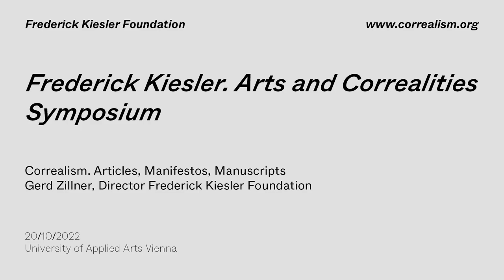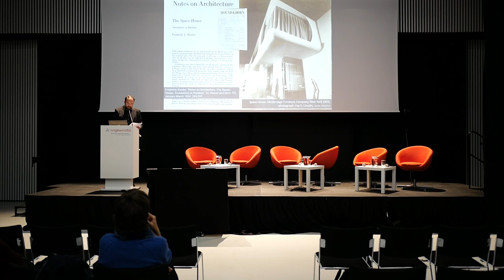Frederick Kiesler. Arts and Correalities // Gerd Zillner. Symposium pt. 2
Frederick Kiesler. Arts and Correalities
Symposium

October 20, 2022, 10 a.m. – 7 p.m.
Auditorium, University of Applied Arts Vienna
Vordere Zollamtsstraße 7, 1030 Vienna

One-day symposium in collaboration with the University of Applied Arts Vienna, marking the 25th anniversary of the Frederick Kiesler Foundation based in Vienna.

With Gerald Bast (Rector, University of Applied Arts Vienna), Dieter Bogner (Founding President, Frederick Kiesler Foundation), Alison Clarke (University of Applied Arts Vienna), Wolfgang Fiel (iCP, University of Applied Arts Vienna), Almut Grunewald (gta Archive, ETH Zurich), Gert Hasenhütl (University of Applied Arts Vienna), Stephan Hilpold (derStandard), Barbara Imhof (LIQUIFER Systems Group), Joachim Krausse (Berlin), Doris Krüger (University of Applied Arts Vienna), Laura McGuire (University of Hawaiʻi at Mānoa), Lucie Strecker (Artist and Researcher), Christoph Thun-Hohenstein (Board member of the Frederick Kiesler Foundation) and Gerd Zillner (Director, Frederick Kiesler Foundation).

In the 1930s, Frederick Kiesler (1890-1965) developed the theory of Correalism as a transdisciplinary research method in architecture and design. It was based on the latest findings of systems theory, biology and the technical sciences and has called for the combination of empirical scientific research, holistic human-centred design (Correalism) and the practical testing of emergent knowledge (Biotechnique). Kiesler’s neologism contains the terms co-realism and correlation, referring to the interrelation of three environments: the natural, the human and the technical environment. The human being is at the centre of these interrelations, which Kiesler also refers to as interacting forces. Having published the ground-breaking article “On Correalism and Biotechnique” in 1939, Kiesler’s Correalism- research in the 1940s and 1950s focused on the critique of “pseudo-functionalism” and modernism, which he saw as favouring the “arbitrary separation of architecture into art, technology and economy.”
With his work at the Laboratory for Design Correlation at Columbia University (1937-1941), Kiesler is considered a visionary pioneer of artistic teaching, trans-, inter- and cross-disciplinary work, as well as a trailblazer for artistic research.
The symposium emphasises the need of challenging the new pragmatism in architecture by re- visiting prospective scenarios of the past and imagining an archaeology of the future.
The 20th century was characterised by bold future scenarios, often discredited as utopian, in which architects claimed a central role in the analysis and design of social transformation. The “new” problem awareness developed under the influence of cybernetics and systems theory led to a paradigmatic expansion of the associated range of tasks. In order to meet the complex challenges of the present with viable concepts for alternative “futures”, it is important to “tune-in” with those who paradigmatically stood for a critical and reflexive opening of the profession toward other disciplines. In addition to Frederick Kiesler, Richard Buckminster Fuller and Victor Papanek, among others, anticipated much of what is now called trans- or interdisciplinary working methods. Kiesler, Fuller and Papanek exemplify the synthesis of art, humanistic design, and technological innovation.

Concept by Gerd Zillner and Wolfgang Fiel

Supported by: Austrian Federal Ministry of Education, Science and Research, University of Applied Arts Vienna, City of Vienna – Department for Cultural Affairs, Federal Ministry Republic of Austria of Arts and Culture, Civil Service and Sport, Dorotheum & Wittmann Möbelwerkstätten